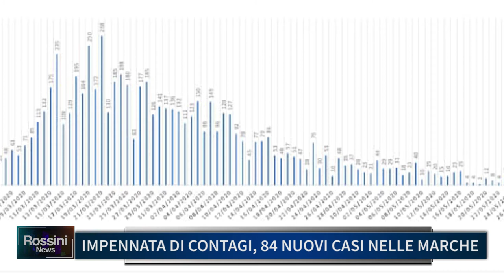IMPENNATA DI CONTAGI 84 NUOVI CASI NELLE MARCHE